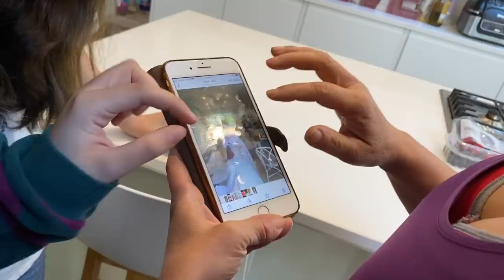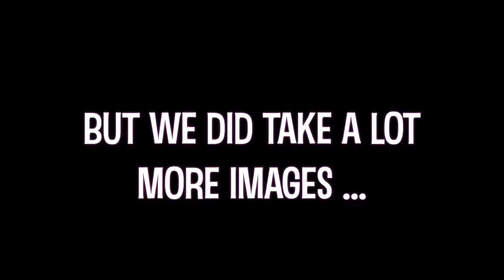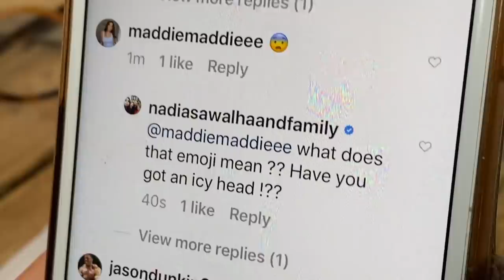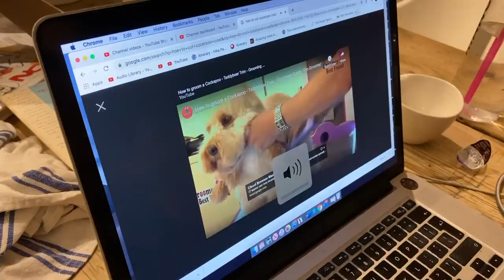WEEKEND VLOG #25 CHAOTIC & CRAZY VOW RENEWAL PHOTO SHOOT, The PILLOW CHALLENGE & Betty's EYE!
CONFESSIONS OF A MODERN PARENT PODCAST